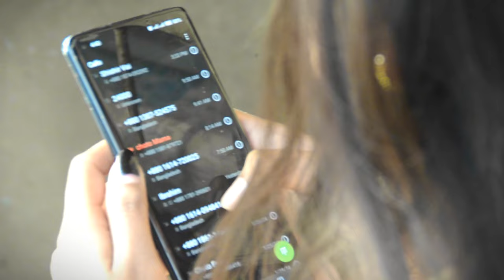না বলা ভালোবাসা | Na Bola Valobasha | Bangla Short Film 2024 | বাংলা নাটক ২০২৪ .valentine day natok.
keyword-

bangladeshi natok,bangla natok,new natok alomgiralamgir niloy natok alamgir natok alamgir niloy natok alamgir natok alamgir new natok না বলা ভালোবাসা না বলা ভালোবাসা নাটক না বলা ভালোবাসার গল্প
না বলা ভালোবাসি না বলা কথা

না বলা কথা নাটক

না বলা কিছু কথা

ভালোবাসার রং

ভালোবাসার রং নাটক

ভালোবাসার গল্প

ভালো গান

আরোহী মিরাজের নতুন নাটক

আজকের খবর

আলমগীর নাটক

আলমগীর কৌতুক

bangla short film natok

bangla natok

na bola valobasha Love story
bangla love story
Natok নাটক২০২৪

Cast 🔥-
Md Badhon Sharif

এই ভিডিওর সঙ্গে বাস্তবের কোন সম্পর্ক নেই, কেউ সিরিয়াসলি নেবেন না।
এই শর্ট ফিল্মের যারা কাজ করেছেন তাদের সকলকে চ্যানেলের পক্ষ থেকে জানাই আন্তরিক শুভেচ্ছা ও অভিনন্দন যারা কাজ করেছেন তাদের তালিকা হচ্ছে -
📺বাঁধন শরীফ,
🤠শিশির,
🤠ইব্রাহিম শেখ,
🤠payel Akhter
This video has nothing to do with reality, some will not take it. Congratulations to all those who have worked on this short film -

director🎬, producer, colour,editing - Bandhon Sharif,
main actor🤠 - Mehedi Hassan ,
📺 and other actors -Shahed,AH Akash all production activities.

Related Tittle💥:-

না বলা ভালোবাসা | Na Bola Valobasha | Bangla Short Film 2024 | বাংলা নাটক ২০২৪

Vapa Pitha | ভাপা পিঠা (Full Natok) Eagle Team | Sabuj | Azmayeen | Maya | Bangla Natok 2024

Sudhu Tomaar Jonno | শুধু তোমার জন্য | Full Natok | Musfiq R. Farhan | Keya Payel | New Natok 2024

শহরের মেহমান | Trailer | Miraz Khan | Arohi Mim | Jamrul Razu | Bangla New Natok 2024

Home Politics | হোম পলেটিক্স | Niloy Alamgir | Jannatul Sumaiya Heme | Rakhi | Bangla Natok 2024

Gorib Rakhal Shikkhito Bou 3 | গরিব রাখাল শিক্ষিত বউ ৩ (Full Natok)

Eagle Team I Bangla Natok 2024

Je Jibon Tomar Amar | Full Natok | Musfiq R. Farhan | Samira Mahi | নাটক | Bangla New Natok 2024

কলকাতার রসগোল্লা | Prank King | Rafsan Imtiaz | Saila Sathy | Rakib Mirzya | Bangla Natok 2024